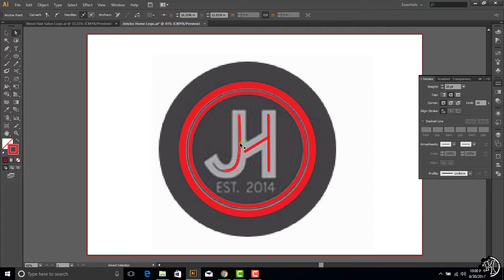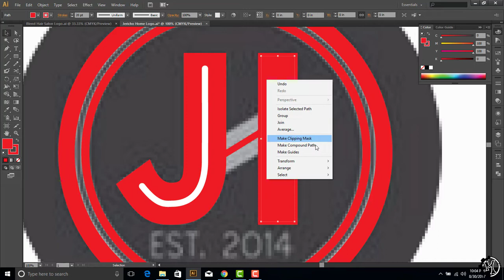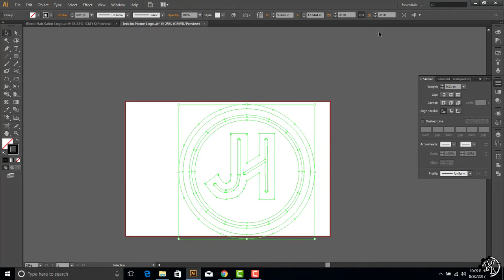Custom Sign For Jericho Homes | Laser DIY | Woodworking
I made this custom sign for Jericho Homes from Baltic Birch Plywood!

This is the fourth custom logo sign that I have made and the first of this size. This logo unique elements that made creating this sign a fun challenge. For this project I used 1/4" thick baltic birch plywood. Using Adobe Illustrator, I created a custom sign layout using the logo. Once I had the layout of the sign, I cut the sign using an Epilog Legend 36EXT laser. After it had been cut, I painted each of the layers and assembled them together to create this unique sign!

1/4" Baltic Birch Plywood
Rustoleum Painters Touch 2X Paint